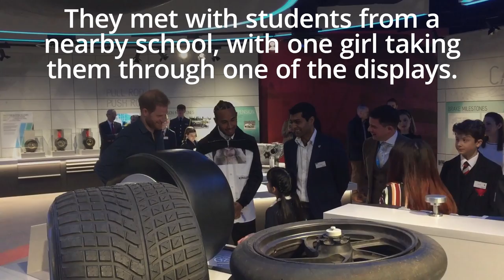Royals: Prince Harry and Lewis Hamilton open new museum at Silverstone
The Duke of Sussex was driven to Silverstone in style today by Formula One champion Lewis Hamilton.

Prince Harry arrived at the racetrack in an electric Mercedes alongside the six-time championship winner to open a new museum showcasing its heritage.

Harry toured The Silverstone Experience in Northamptonshire, a museum charting British motor racing through the years.

The experience is the new home of the British Racing Drivers’ Club’s (BRDC) archive and also boasts hands-on exhibits for visitors.

Upon arriving, the royal was greeted by two more F1 drivers, Williams-Mercedes racer George Russell and Red Bull Racing's Alexander Albon.